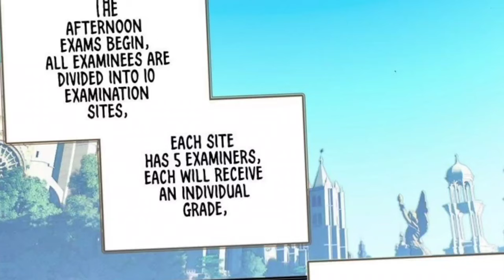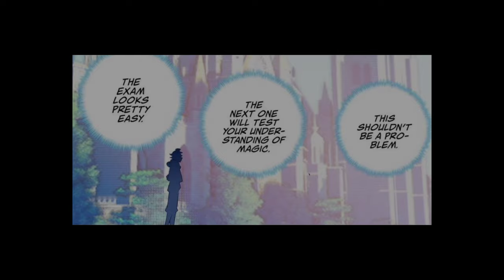Soul land 3.5 : Zhang Gong Wei || Part 5 || Explained in Hindi Urdu | child of Light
Second channel:

Jujutsu KAISEN anime episode 1 in hindi

Soul land,Perfect World Episode 74 Explained in Hindi/Urdu | Perfect world Episode 74 in Hindi | Anime oi,Swallowed star episode 1 in hindi,Thrown of Seal episode 1 in hindi,The great ruler episode 1 in hindi,dragon prince yuan in hindi,Demon slayer episode 1 in Hindi,Eminence in the shadow episode 1 in hindi,Daily life of immortal King episode 1 in hindi,Classroom of Elite episode 1 in hindi ...